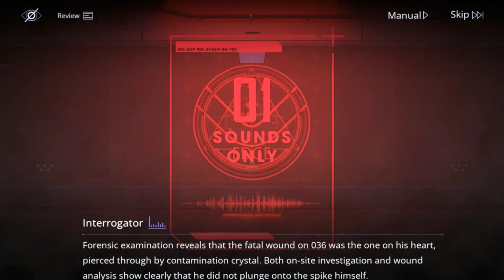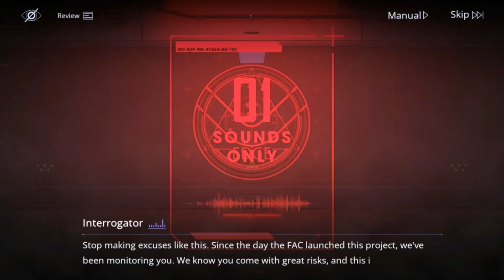Path to Nowhere Main Story: Chapter 7 Part 1